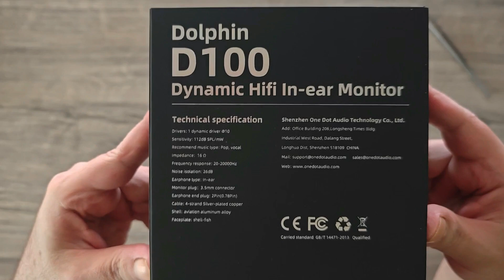ODA Dolphin D100 Unboxing & FR Graph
One Dot Audio Dolphin D100 Single DD